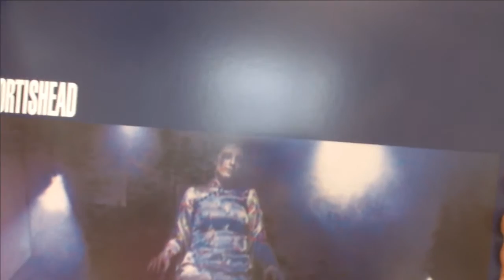Portrait d'artiste : Portishead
Ce mardi 6 octobre 2015  dans le 17-19 de SUN, Hugo Chereul,nous fait découvrir ou redécouvrir l'histoire du groupe Portishead !